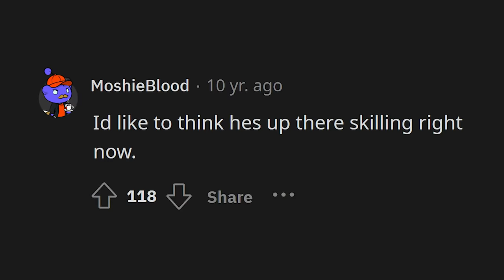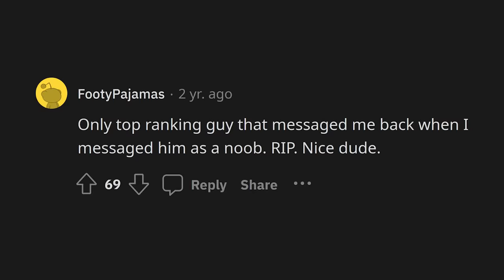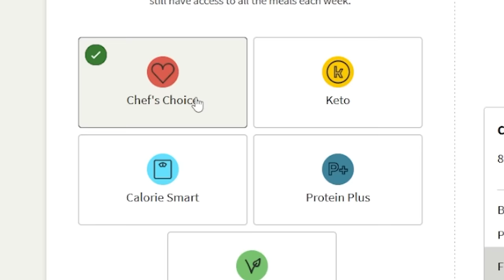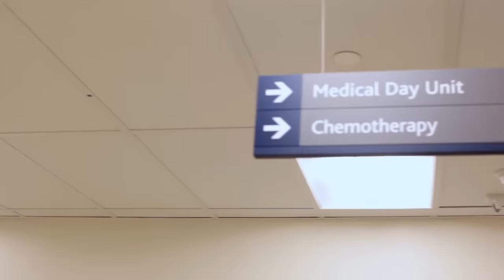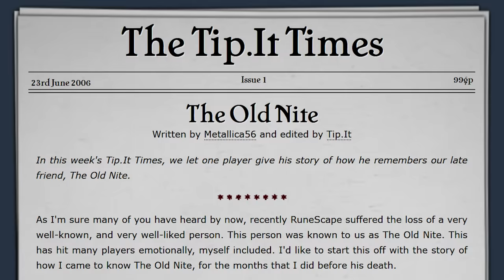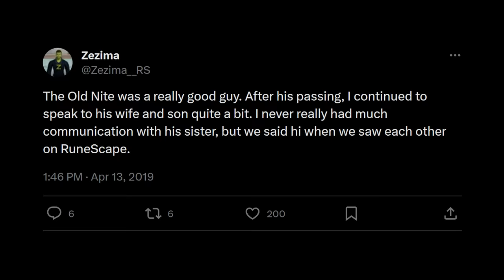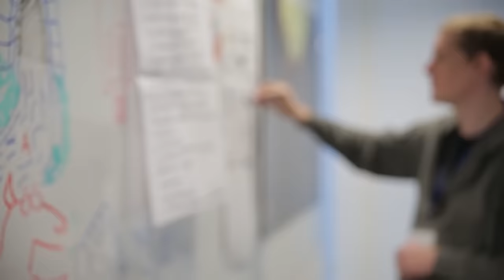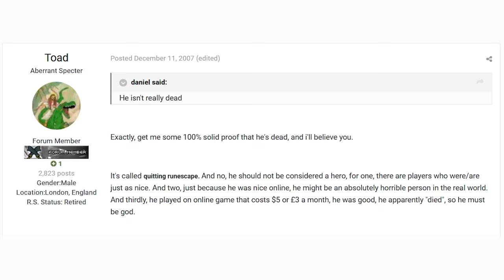The Life and Death of RuneScape’s Best Player | The Old Nite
The Old Nite was one of RuneScape's best players until his unfortunate passing in 2006. However for almost two decades now rumors that he has still alive have floated through the RuneScape community. Today we discuss his life and unpack those rumors.

↓FOLLOW ME IN THESE PLACES ↓
► Join the "Historians" OSRS Clan Chat!